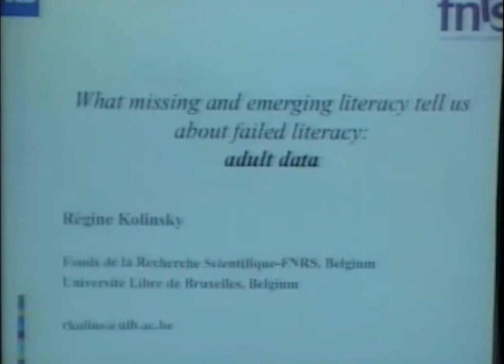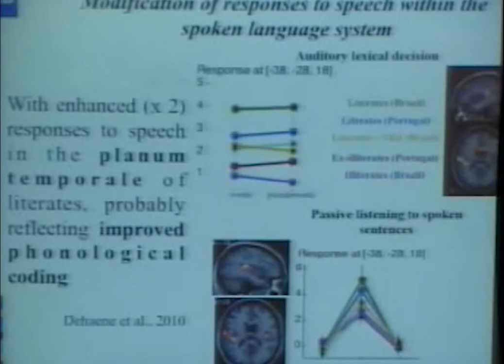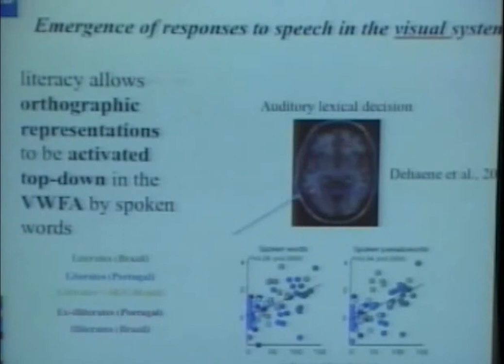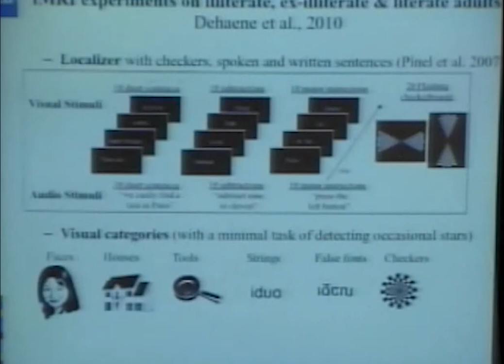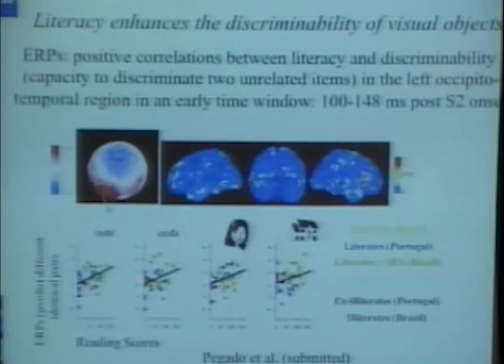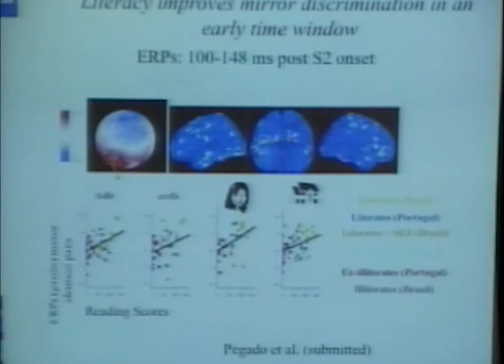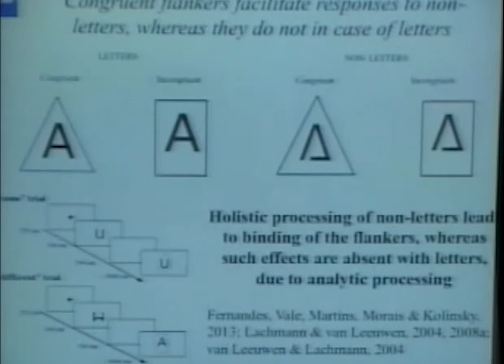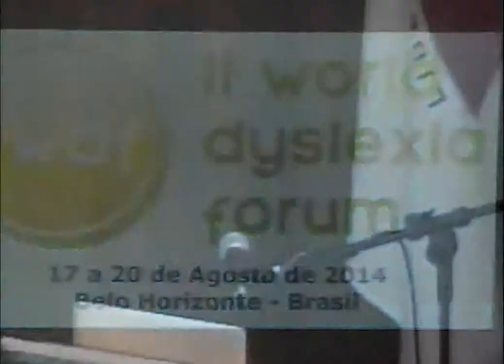II Fórum Mundial de Dislexia - Dr. Régine Kolinsky - Adultos analfabetos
Mesa Dupla - O que estudos com crianças não alfabetizadas e adultos analfabetos nos dizem sobre a dislexia
Two-side-table - What missing and emerging literacy tell us about failed literacy

II World Dyslexia Forum
Belo Horizonte, Brazil
17-20 August 2014

The Second World Dyslexia Forum (IIWDF-2014) featured lectures, discussion groups and workshops provided by more than 26 eminent international researchers, 15 Brazilian researchers and educational authorities, under the patronage of Her Royal Highness Grand Duchess Maria Teresa of Luxembourg, UNESCO Goodwill Ambassador. In a high interactive environment, the event was an important opportunity to academic improvement, learning and exchange information among participants.
The first edition of the Forum occurred at UNESCO, Paris (2010). The IIWDF-2014 is the second of a series of five to take place in each of the five designated UNESCO regions: Europe and North America (France, 2010), Latin American and the Caribbean (Brazil, 2014), Arab States (2016), Africa (Mauritius – 2018) and Asia and the Pacific (2020).
The programme for Brazil (2014) explored two related lines of research: (i) the development of linguistic skills in children across varying world languages and (ii) the training of teachers on how to identify and teach dyslexic children. The highlight of the Forum was the “World Profile” session where representatives from four of the six official UNESCO languages, Chinese, English, French, Russian and Spanish considered the best practice in teaching literacy skills across the world.